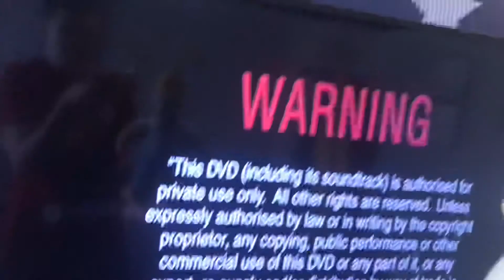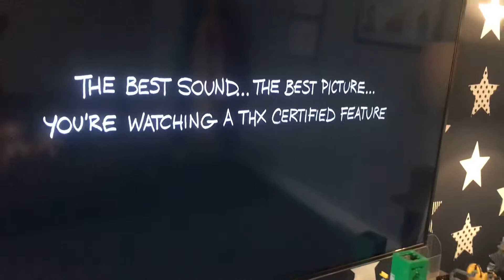Homer Simpson laughing at the THX logo